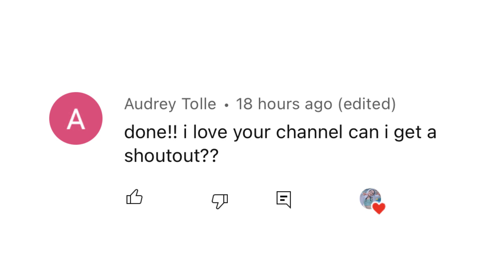Nidal and Salish Matter Confirms They’re Together?! 💖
Did Nidal finally Reveals his feelings towards salish matter?